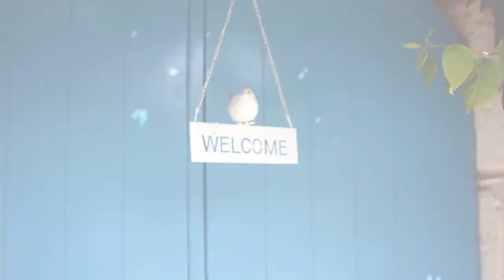Hülya&Ersin Düğün Hikayesi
Hülya ve Ersin çiftine mutluluklar dileriz...